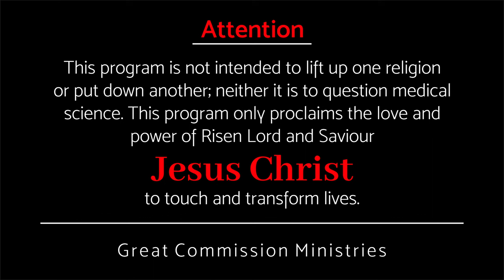സ്നേഹത്തിന്റെ ആഴം || Pr Binoy Jose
do we know the depth of love?
സ്നേഹത്തിന്റെ ആഴം നമുക്കറിയാമോ?